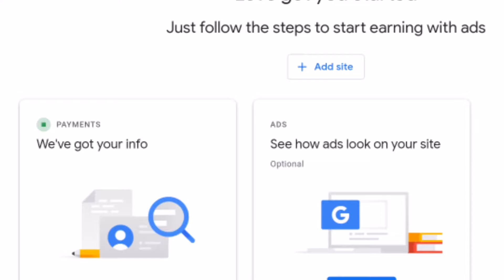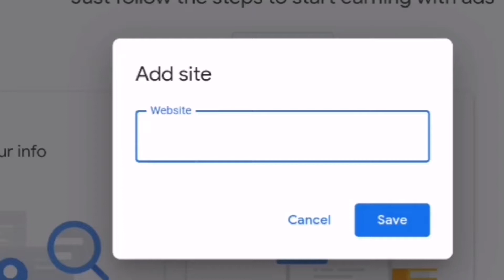सब कुछ बदल गया 😱 Google Adsense Homepage Change | YouTube Earning Not Showing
dosto aaj ki yis video me maine apko ye bataya hai ki youtube earning not showing on google adsense ummeed hai aapko ye video bahut pasand aayegi thank you so much

google adsense homepage change
youtube channel monetize but adsense not opening only show add site
google adsense estimated earning page showing
adsense showing add site
google adsense ads site problem
Description
youtube earning not showing In adsense
big change in google adsense
launched new interface in google adsense explain in detail 2022
how to link youtube channel adsense account ke add site
estimated earning is not showing in adsense
youtube estimated earnings not showing in adsense
youtube earning not showing in adsense account earning
adsense not showing youtube earnings
estimated earnings not showing in adsense
youtube channel ko adsense se kaise jode
how to link youtube channel to adsense
Adsense add site problem fix
adsense add site me kya bhare
link youtube channel to adsense
adsense me add site me kya dale
how to open adsense from youtube
link adsense to youtube channel
google adsense add site hindi
youtube earning not showing
earning not showing in adsense
youtube estimated earning